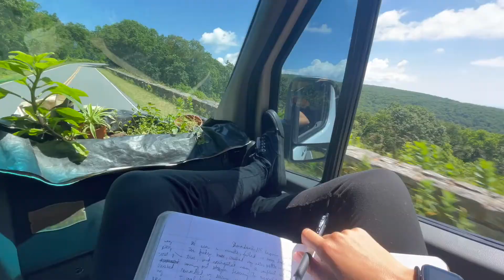My Last Days of Waterfall Swims in My Favorite Eastern National Park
Join me for my last few days hiking and swimming in Shenandoah National Park! We hike one of the hardest hikes I did and are richly rewarded with the best waterfall swim spot of my life. There will be countless cascades, beautiful sunsets, awesome spots to explore trails and many lessons learned, all the stuff of a good adventure! The magical green forests and eastern beauty are all here in this amazing area. This is the end of a chapter in my east coast road trip and I can’t wait for you to see where my van journey leads next.

I pour lots of hard earned money into this channel and make nothing back so all help is deeply appreciated :)

Being a nomad naturalist enables me to reconnect with nature in a whole new way. I hope to inspire this inner peace and happiness in others through a closer relationship with mama nature, through healthy eating, outdoor recreation, edible food gardening/farming, and sustainable living. Youtube has enabled me to better educate and inspire from the road.

Make a donation towards improved filming equipment so I can further provide you with awesome content on the road from fresh food foraging to native plant life. It takes a lot of resources to bring this content before I’m monetized, so all contributions are valued and appreciated!!

I get all my music through uppbeat - who compensate they’re talented musicians each time creators download and use their awesome tunes! Check them out + support them with their free downloads.